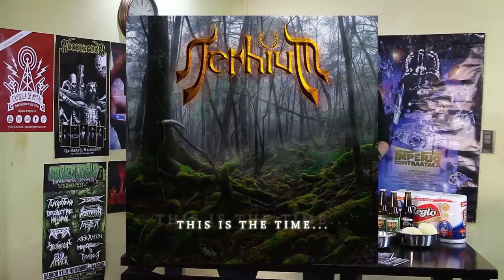MetalChef: Nerhium - Receta : tortilla española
Muchas gracias a Nerhium por confiar en nosotros para mostrar su trabajo!!! Espero les guste el capítulo y la receta!!

Ingredientes

5 huevos
4 papas
1 cebolla
Zanahoria deshidratada
Pimentón Rojo
Pimienta Negra
Sal

Adquiere tus entradas para los eventos de SPOOKSHOWS acá